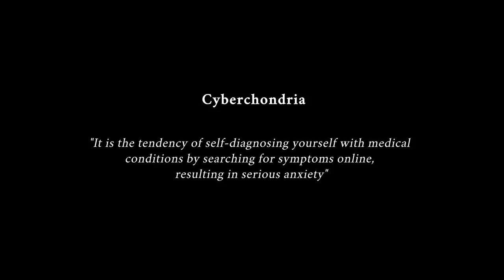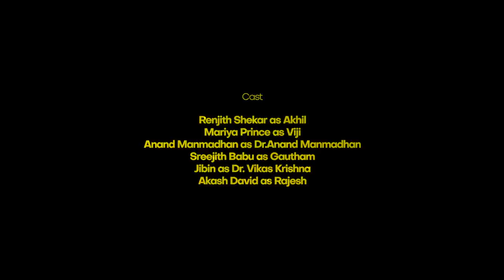ഈ കാര്യത്തിൽ ഭാര്യമാരെ ഒന്ന് സൂക്ഷിച്ചേക്കണേ !! Entha Preshnam | Malayalam Short Film 2020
An Entertainment Corner Original Series

"Entha Preshnam" depicts a funny troublesome day in life of young couples.

A Jinu Anilkumar Debut

Cast
Renjith Shekar as Akhil
Mariya Prince as Viji
Anand Manmadhan as Dr.Anand Manmadhan
Sreejith Babu as Gautham
Jibin as Dr. Vikas Krishna
Akash David as Rajesh

Jinu Anilkumar

Creative Director
Jayakrishnan Rk

Concept and Creative Head
Kishor R Krishnan

Dop
Jithu Chandran

Music
Sidhartha Pradeep

Sound Design
Shefin Mayan

Editing
Shamal Chacko

Di
Jishnu Padmarajan

Associate Director
Mukesh Vishnu

Project Designer
Jithin Anilkumar

Assistant Directors
Jithin Anilkumar
Midhun Vijayakumari
Vijay Santhosh

Stills
Prince Antony

Designs
Rose Mary Lillu

Subtitles
Ashley Sam Alexander

Production Controller
Rahul Nath

Studio
Surya Visual Media, Trivandrum

Camera & Light Unit
SJP camera Rental studio
Focus puller : Anoop Muthikkavil
Assistants : Pabin PB , Sidharth Jayapalan

Special Thanks
Saranya Jinu
Neethu Kishor
Krishna S Ravi
Sharath SureshKumar
Akhil Rahim

Online Marketing : Online Media Association (OMA)

Entha Preshnam Malayalam short film 2020

| ANTI-PIRACY WARNING |

This content is Copyrighted to Entertainment Corner. Legal action will be taken against those who violate the copyright of the same.

14 Days of Love Short Film, Malayalam Short Film 2021, Latest malayalam short film, Malayalam webseries, mallu couple, kerala couple kerala wedding,  Kalyanam Vallom Aayo Kalyanam Vallom Aayo Malayalam Short Movie,  Mariya Prince, Mariya Prince AMMA MAKAL soulmate soulmate malayalam soulmate shortfilm soulmate mariya sajin shafna